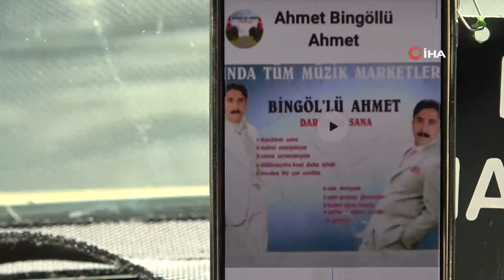Bu Taksiye Binen Yolcular, Şoförün Seslendirdiği Şarkılar İle Yolculuk Yapıyor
Diyarbakır’da, yaklaşık 10 yıldır eşinden ayrı olan taksici, seslendirdiği şarkıları yolcularına dinleterek gidecekleri yere bırakıyor.

Diyarbakır’da yaşayan amatör sanatçı taksici Ahmet Yıldırım, 2000 yıllarında bir kıza aşık olunca besteler yapıp, şarkılar seslendirmeye başladı. 10 yıldır eşinden ayrı olan yıldırım, yaklaşık 6 yıldır taksicilik yapıyor. Müşteriler ise, Yıldırım’ı tercih ettiklerinde onun seslendirdiği şarkılar eşliğinde yolculuk yapıyor.
Amatör sanatçı taksici Ahmet Yıldırım, 2000’li yıllarda bir kıza aşık olduğunu, sevince ona besteler yapmaya, şarkı söylemeye başladığını söyledi. Bu şekilde arkadaşları beğenince kaset doldurmaya başladığını belirten Yıldırım, müzik hayatının sevdiği insan yüzünden başladığını dile getirdi.
Doldurduğu amatörce parçaları müşterilerine dinlettiğini aktaran Yıldırım, “Onlarda şaşırıyorlar, ‘gerçekten sen misin?’ tanıyan da oluyor. Beni çok seviyorlar, bende onları çok seviyorum. Müşteriler gayet memnun. Müziğimi dinleyerek gitmelerinden çok çok keyif alıyorlar. Hayatımı bu şekilde sürdürüp gidiyorum” dedi.
“Yaklaşık 10 yıldır ayrıyız, ama sanki hiç ayrılmamış gibiyim”
“Seslendirdiğim şarkılar Hüseyin Altun ağabeyimizin, Selahattin Özdemir ağabeyimizin eserleri. Onlardan müsaade isteyerek onların parçalarını okudum” diyen Yıldırım, şöyle konuştu:
“Kusura bakmasınlar sadece amatör olarak okudum. İleride kendi bestelerimler, dostlarımın, arkadaşlarımın, yolcularımın karşısına çıkacağım. Benim bestelerimizin şu an sözleri bitti sayılır. Müzik çalışmaları devam ediyor. Müzik çalışmalarımda bittiğinde yakında plakım çıkar. 5-6 yıl var taksicilik yapıyorum. Bu 5-6 yıl içerisinde neredeyse müşterilerimin hepsi beni tanır oldu. Binen, bir dahaki binişende ‘kendi şarkını açar mısın’ diyor. Sevdiğim kadınla biraz sorunlarımız var. İnşallah barışırız. Kendisi eşim zaten. İnşallah sesimi duyar gelir barışırız. Yaklaşık 10 yıldır ayrıyız, ama sanki hiç ayrılmamış gibiyim”
Müşteri Tuncay Çelik, şarkıyı şoförün söylediğine çok şaşırdığını ifade etti. Ferdi Tayfur’un sesine benzettiğini, onun parçası zannettiğini aktaran Çelik, “Şarkının güzelliği bozulmasın diye sormadım da. Ağabey söylemeseydi de hiç farkına varmayacaktım. İndiğimde de soracaktım bu kimin parçası diye. Daha önce aşina olmadığım bir parça. Taksiye bindik rast gele denk geldim. Ağabeyin sesini de, tarzını da çok beğendim. Beklemiyordum, bir taksiciden böyle bir ses çıkacağını düşünmemiştim” ifadelerini kullandı.